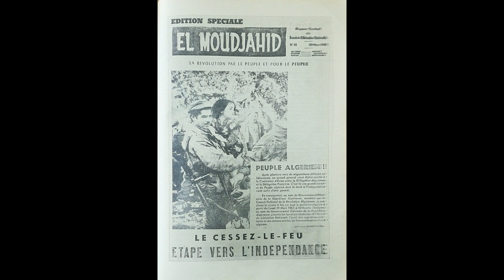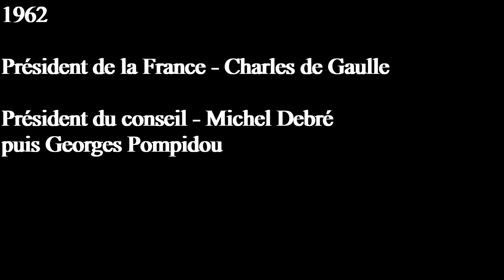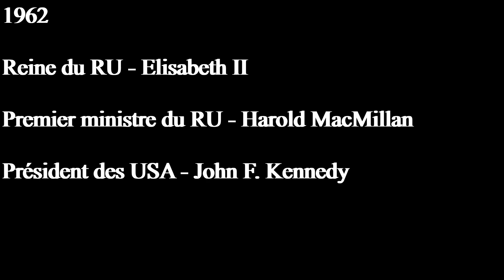1962 [60 secondes d'histoire #63]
Musique proposée par La Musique Libre

Source:
Wikipédia
Histoire année après année - Flammarion